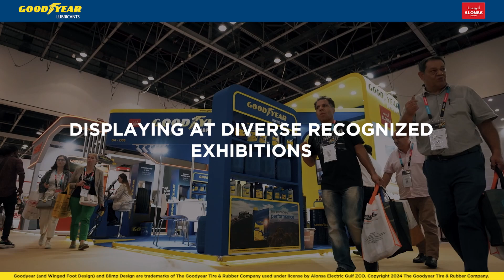Goodyear Lubricants Africa | Levant | GCC & Asia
Experience the essence of Goodyear Lubricants, a brand synonymous with trust, innovation, and relentless progress!

As we celebrate our 5th year in appointing exclusive distributors across Africa | Levant | GCC & Asia, let's take a moment to look back at our journey and see where we stand today. But make no mistake, our eyes are set on the future, and we invite passionate distributors to be part of this onward journey with us.